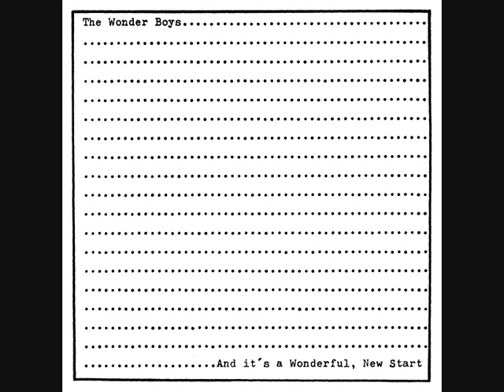The Wonder Boys - New Start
From the first TWB cassette album "...And It's A Wonderful, New Start" (1999).
Track written and performed by David Liljemark.